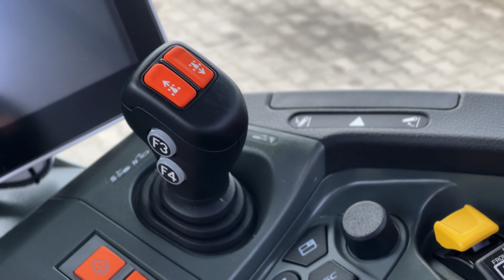Claas AXION 870 Special Edition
ODDZIAŁY:
Główczyce 76-220, ul. Szosa Słupska 1
Słupsk 76-200, ul. Owocowa 26
Malechówko 76-142, Malechówko 19A
Rymań 78-125, ul. Koszalińska 17
Pyrzyce 74-200, ul. Lipiańska 79